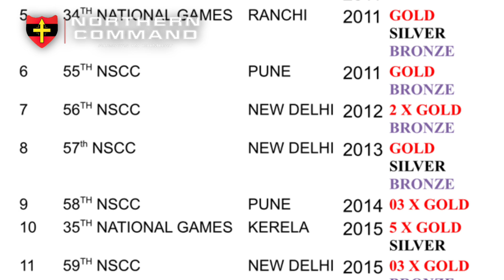Subedar Chain Singh, National Shooter, Clinching 03x Gold Medals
LtGenUpendraDwivedi, ArmyCdrNC and all ranks of NorthernCommand congratulate Subedar Chain Singh of 13th Battalion of Jammu And Kashmir Light Infantry (JAKLI) for clinching 03x GoldMedals in National Shooting Championships at NewDelhi and creating NationalRecord in 50 Meters Rifle Prone.